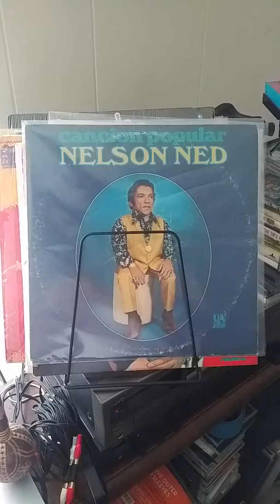Nelson Ned. Yo también soy sentimental. For promotional use only.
Buenos días mi gente. Iniciando el día con este tremendo cantante de Brasil Nelson Ned con su primera producción en español Canción popular. Grabado en 1970 bajo el sello UA Latino.

Los temas de esta producción sonA1 Cancion Popular
A2 No Se Vivir Conmigo
A3 El Silencio De Tu Cuarto
A4 La Risa Que Perdi
A5 Todo Pasara
A6 Con Todo Y Defectos
B1 El Camerino
B2 El Lado Triste
B3 La Gitana
B4 Yo Tambien Soy Sentimental
B5 Yo Necesito Conversar Con Dios
B6 Sera Sera

Classicospagoza A.B.